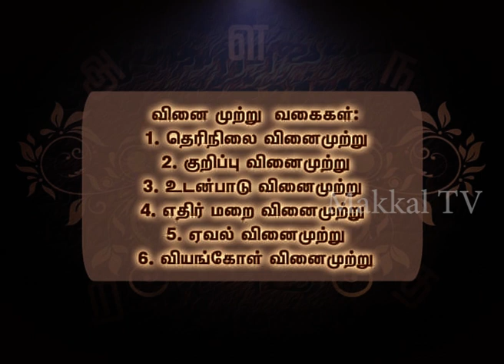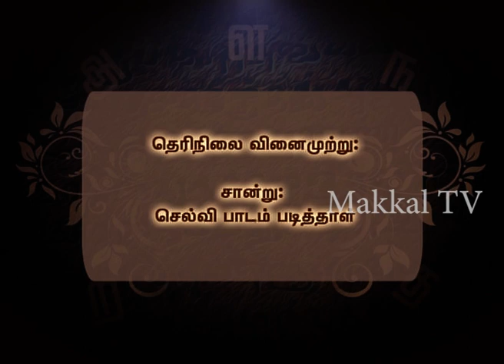படித்துப்பழகுவோம் | Padithu Pazhaguvom | Tamil Pazhagu | Makkal TV